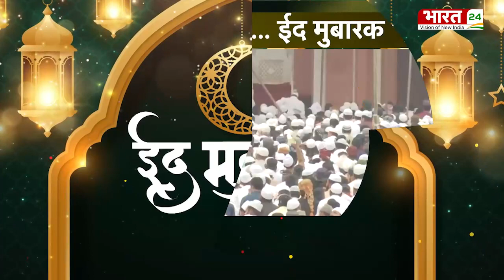Eid Ul Fitr 2023 : शहर-शहर जश्न...ईद मुबारक... त्योहार के जश्न में डूबा देश | Latest News